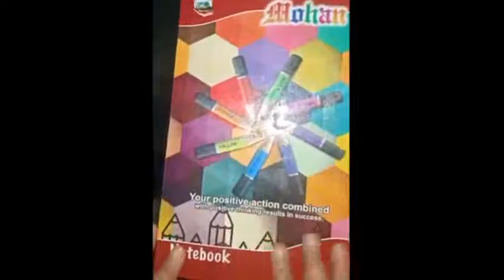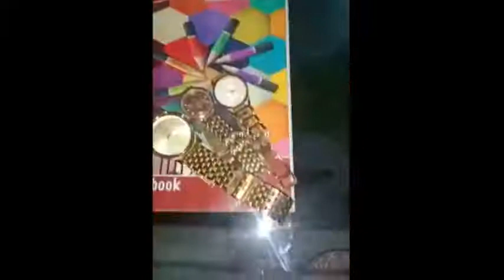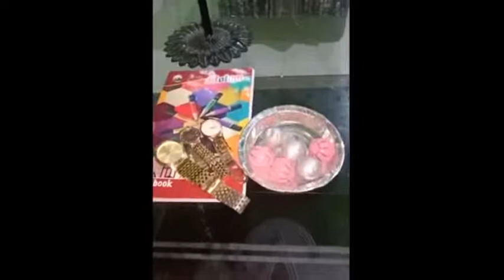class-1st, use of These / Those and This / That